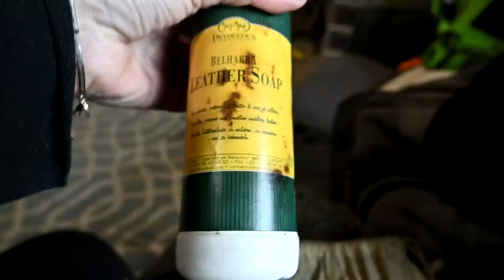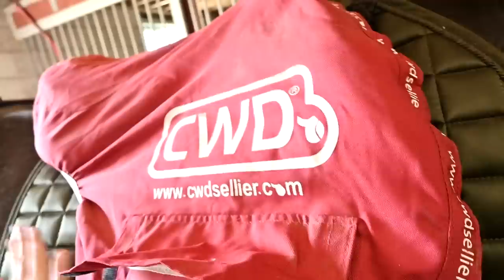Saying Goodbye To Gabby The Young Equestrian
DaybyDayVlogs
110 North Front Street - A3,
Suite #213
Belleville, Ontario, K8P 0A6
Canada